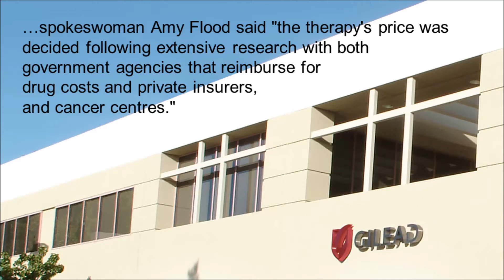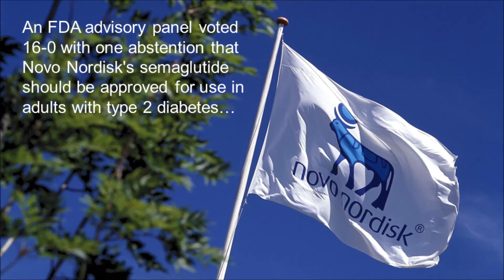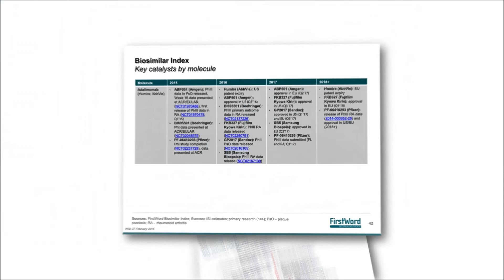FirstWord Pharma Daily News Round-Up Video for October 19, 2017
The FirstWord Pharma Daily News Round-Up Video gives a recap of the latest pharmaceutical and biotechnology news. Stay abreast of the key industry news each day. Today's video highlights include Gilead Sciences, Yescarta, FDA, Roche, Rituxan, Novo Nordisk and semaglutide.